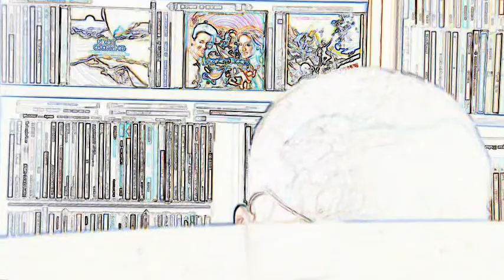le retour du monstre vert.